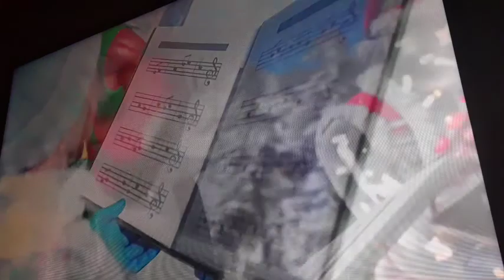winter fest 2020